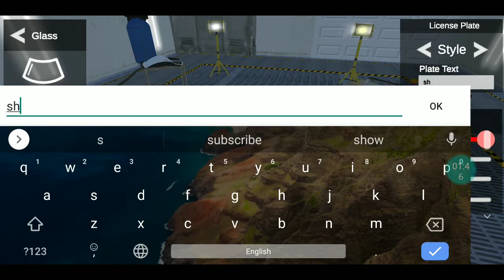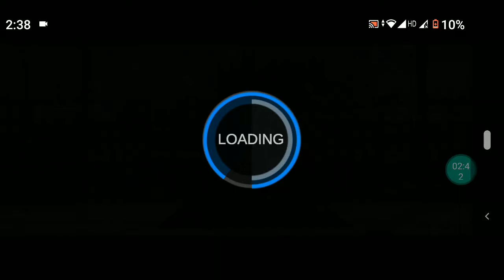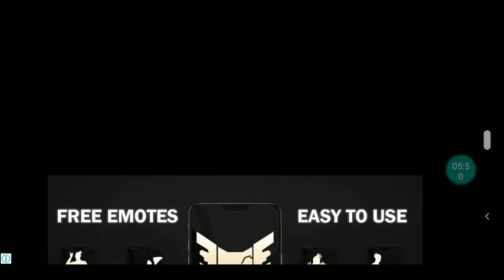european luxury cars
and facebook follow
please